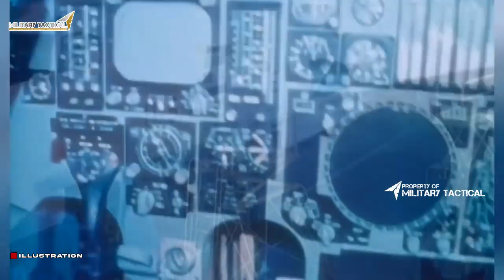surprise: US to reprogram 17 aging B-1B LANCER Bombers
Welcome to the unexpected: US to reprogram 17 aging B-1B LANCER Bombers.

This decision, which was first reported by Defense News on Wednesday, comes as part of the Pentagon's plan to reduce its fleet of nuclear-capable bombers. The 17 bombers - which are primarily positioned at Hickam Air Force Base in Hawaii - will be converted to remain in service for an additional 15 years.

Prior to this decision, the B-1B LANCER had been slated for retirement in the 2020s. However, with Russia's increasing military presence in the Eastern Hemisphere, and the Trump administration's focus on nuclear deterrence, the Pentagon has decided that the LANCER is still needed.